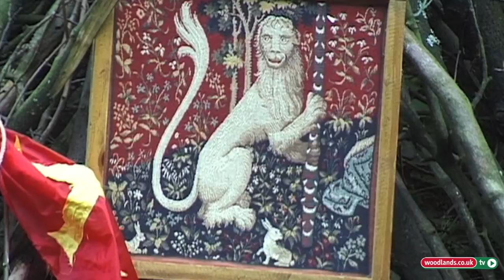"NOW IS THE WINTER OF OUR DISCONTENT!"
As King Charles the 3rd ascends, we share this lil film we made about a Shakespeare Company embracing chaos to produce the best theatre - Perhaps a few good tips here for the winter approaching ...